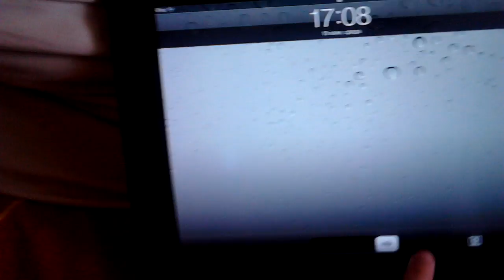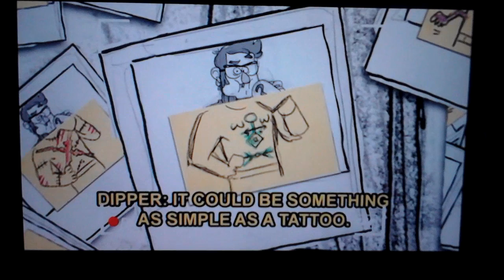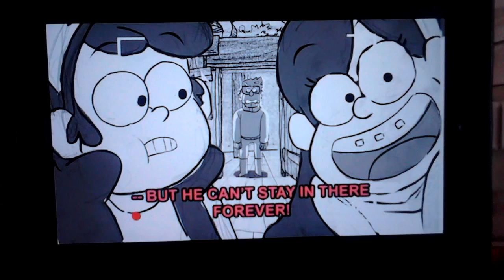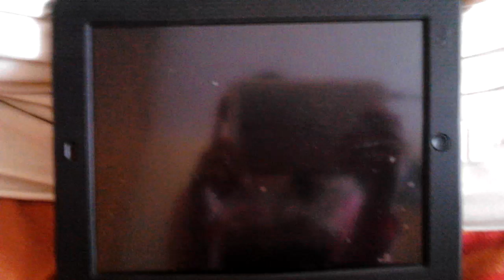Reacthon to gravity falls fords s sweter EVILLL DIPPER AND MABEL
OMG THIS WAS WERID